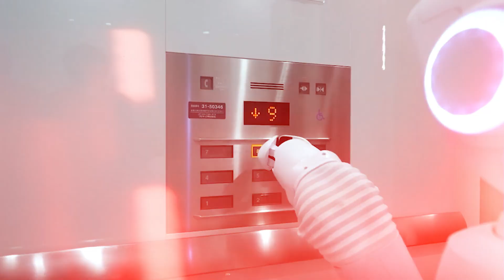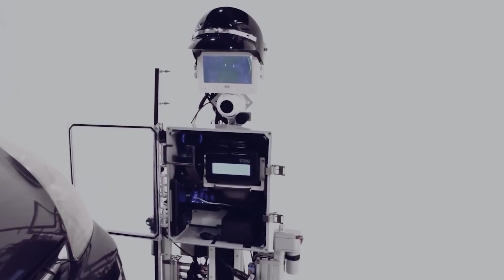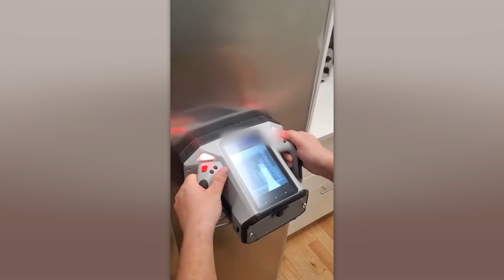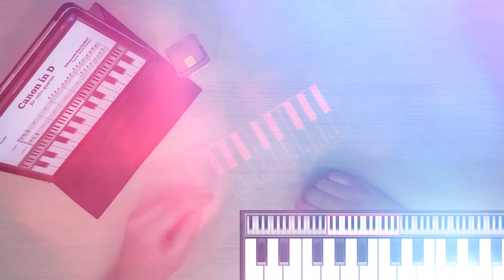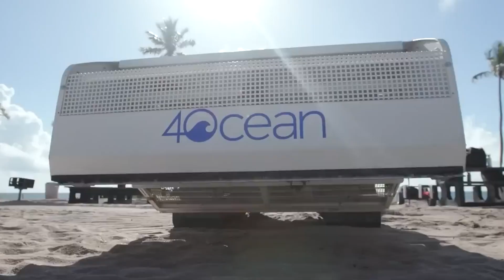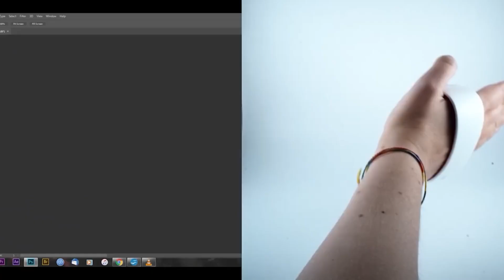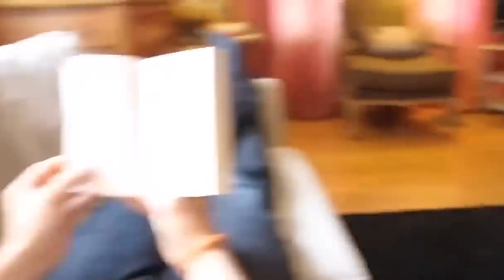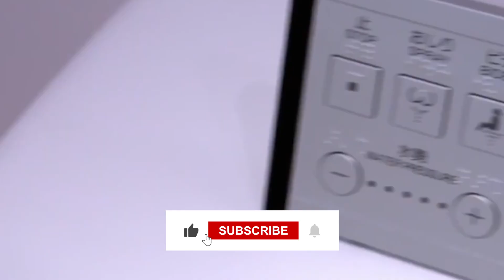INVENTIONS THAT WILL SOON CHANGE THE WORLD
The evolution of technology over the last millennium has made an incredible leap! At the same time, artificial intelligence has transformed these technologies, opening a new era of the technical revolution! All sectors including the automotive industry, banking sector, medicine, and retail, are literally crammed with technological innovations that have reduced human participation to a minimum or have become indispensable assistants to people in everyday life and business. Today, we are going to talk about these cool and super-modern gadgets!